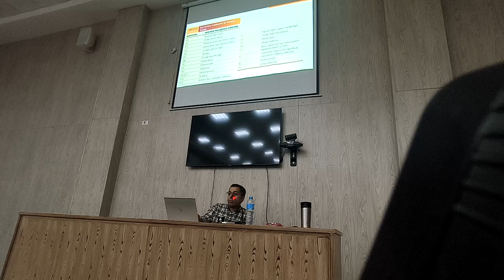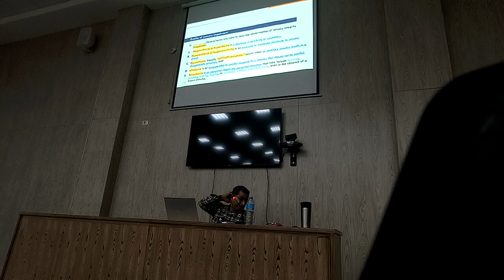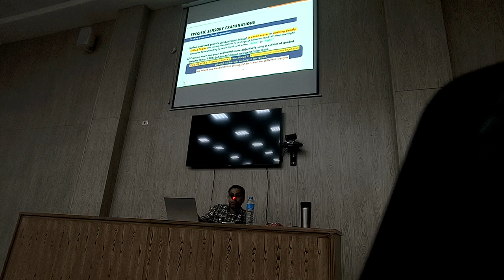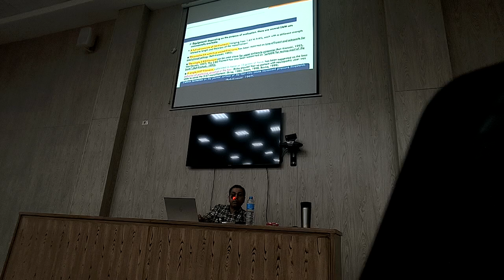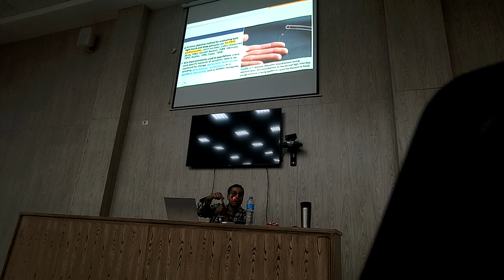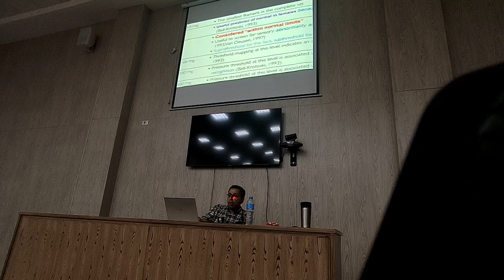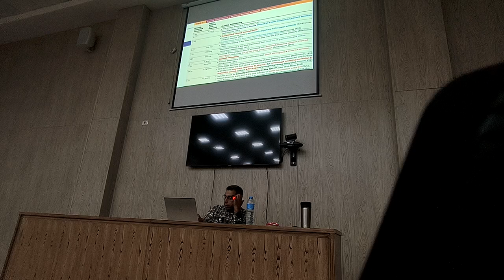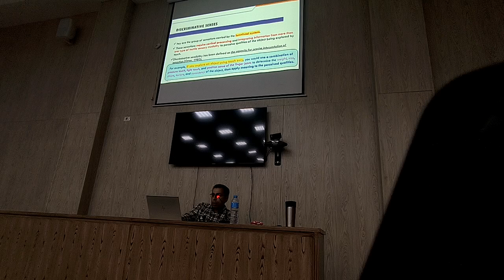lec Part VII